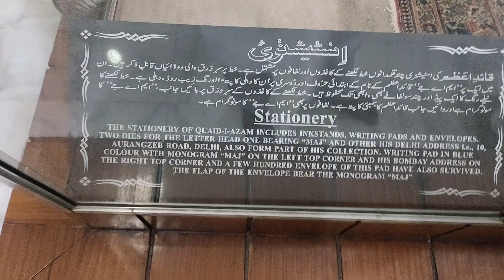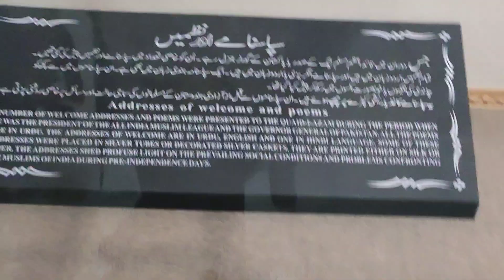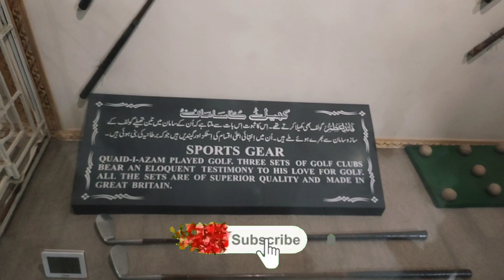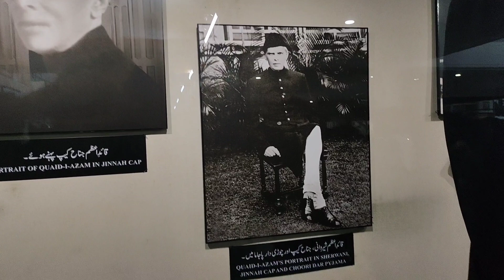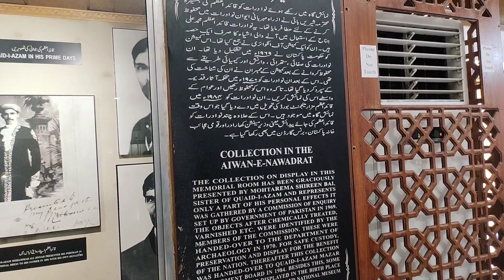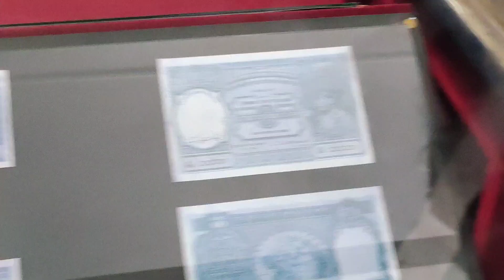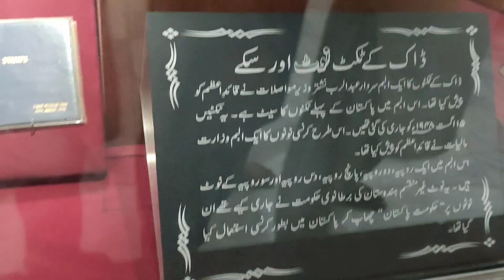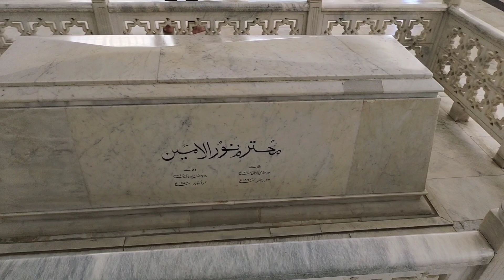Vlog By Mazar Quaid-e-Azam Muhammad Ali Jinnah || My Daily Vlog